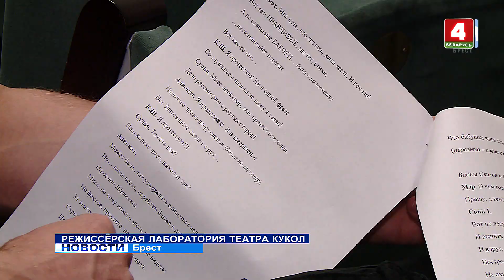Режиссёрская лаборатория театра кукол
Первые выпускники «Режиссерской лаборатории». Экспериментальный проект Брестского театра кукол завершился показом созданных эскизов.